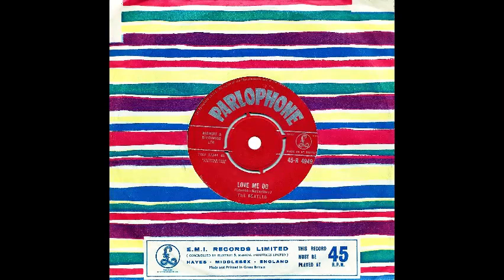A Closer Look at The Beatles Love Me Do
Which version do you prefer of Love Me Do?